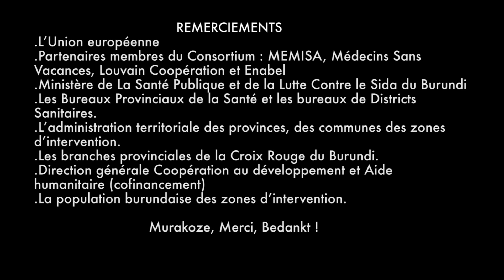Twiteho Amagara : chirurgie de district | districtschirurgie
⬆️FR ⬇️NL
Au Burundi, grâce au soutien financier de l’Union européenne, Memisa forme un consortium avec Enabel, Louvain Coopération et Médecins Sans Vacances. De nombreuses activités ont déjà été menées à bien pour renforcer le système de santé.
12 prestataires ont été formés en chirurgie de district et ont appris des techniques spécifiques pour améliorer la prise en charge de leurs patient.e.s.
In Burundi vormt Memisa, dankzij de financiële steun van de Europese Unie Enabel, een consortium met Enabel, Louvain Coopération en Artsen zonder Vakantie. Samen hebben zij heel wat activiteiten opgezet om het gezondheidsstelsel te versterken.
Twaalf zorgverleners werden opgeleid om chirurgische ingrepen uit te voeren in districtsziekenhuizen en leerden specifieke technieken om nog beter te zorgen voor hun patiënten.